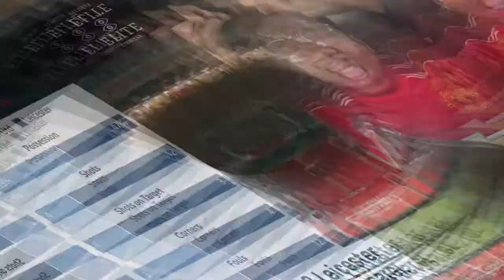England v Germany Highlights | Euro 2020 | Match Reaction | England News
Match reaction of the England against Czech Republic at Wembley Stadium on 22.06.21 Euro2020 match.